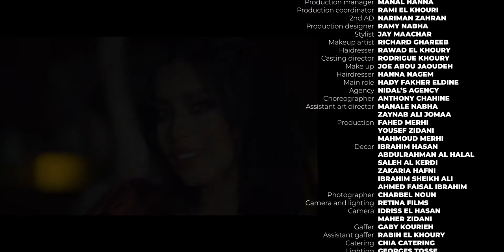أية عبد الرؤوف | أجمل فرحة | فيديو كليب | Aya Abdel Raouf | Agmal Far7a | Music Video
ستوريات بنات رقص تسجيل الدخول رقص هنادي الكندري+18 ستوريات انستا حزينه ستوريات شاشه سوداء نغمه_رنين_حزينه_حالات_واتساب_حزينه_ستوريات_انستا_حزينه اجمل حالات واتس اب ملايين مسلسل ملايين افلام سكس مسلسل ستوتات شهد الياسين المسرح العراقي الشاعر سجاد الغريب رائد ابو فتيان حسين الزهيري علي عذاب اثير التميمي رانيا يوسف +18حسن شاكوش تحشيش مرتضى اركان مصطفى ستار تحشيش ببجي عراقي دبكات محمد قاسم احنا زلم الجد الجد ستوريات احمد البشير رقص2022 زهور علاء سرمد السبتي رنا الابيض شيخ الكاوليه لارا فاضل عبدالله رقص شهد الشمري وداليا نعيم زواج حسوني قنبله جمعه العتاك مسلسل بيت الزعيم ايناس طالب لؤي البغدادي بعد ماريد حصريآ حالات واتس اب صفكات ردح اعراس معزوفه الخليجيه علي جاسم عراقية تخبل جوي عياد الجيش العراقي زواج الشاعره العراقيه شوفو خطيبه شكد حلو الحجامي ابو ستار الجلالي حالات واتساب حاتم العراقي من هو خطيب الشاعرة شهد الشمري تحشيش كورونا ألكسندرا داداريو عشكتة واخذتة حالات واتس اب مرتضى اركان رفل الشامي شكثر نصحوني واني الماجزت منك كلت صويحبي وما ابتعد عنك ⁦منشد العراق الموسم الثالث المنشد محمد اياد المسلماوي المنشد العراقي بعد روحي الاخو شاشه سوداء علي زورة المنشد زيدون الفاطمي سعدون الساعدي صمون ١٠ بالف كرار الصغير دكتور الوفه صوت في العراق اغاني حزينه كاظم الساهر وباسم الكربلائي اغاني علي العيساوي محمد رمضان حسين الزيرجاوي عباس مايك ذاك طارق العلي حسن البلام داليا نعيم مع نزار الفارس شهد الشمري ضيف برنامج زنود الست الاعلاميه داليا شريف داليا طه اعلان برنامج جواكيج الحلوة اجت مع صالون محمد الفارس اعشق تفاصيلك احله قصة حب عرس مؤسسة الصقور اسراء العبيدي نجلاء فهمي تاره فارس شمس المصلاوي عالسهرة الشاعر سجاد الغريب اكثر مما تتصور شيلاء سبت إيمان جمال شيلاء وشيماء سبت وامل العوضي البيت الأبيض المتظاهرين متظاهرين في امريكا مراد علمدار احنا زلم الجد الجد تحشيش عراقي انور المحبوب وكرار الساعدي نادي عليا مظهر العجائب حالات واتس اب ليش تكرهون الاعلاميه دارين اللامي بهاء الحسيني زيادة متابعين انستقرام الفنان عبد الكريم واحد زائد واحد ربي يحفظ والملا بهاء الحسيني ليلة عيد فيروز ياسمين صبري الكلمات المفتاحية في اليوتيوب مسرحية عراقية سيف عامر اغاني نبيل سيف نبيل رحمه رياض يوسف الصبيحاوي#حب_قصيره_2019#ستوريات_حزينه تصاميم انستكرام مقاطع حزينه قصيره حقوق حزينه نار كلبي غاني حزينه قيس هشام#اشلون_ينسى اغاني حزينه تصاميم انستكرام مقاطع حزينه قصيره;بدون حقوق ستوريات دبكات انستاا نار_كلبي مايدري_بناري بحلامك_عفتني بعد_ماريد_تبجين عراقيات نور ستارز فطومة بسمة كروما سوداء أبو الحنية حيدر زكي حسين فاخر الكون في كفه سلامآ ياوطن ورده البغدادي شمس العراقية#هدى_الهاشمي أسيل عمران حالات واتس دراجات حب_قصيره_2022 كلماتي بصوت المبدعه محد وفي هدي عادل و يوسف مازن الشيخ عبد الحميد سحر عباس ساحه التحرير القرار لكم سحر عباس جميل سجاد لفرطوسي الناصريه ساحه التحرير بغداد تنزف شنو هل الجمال البيها هدي عادل دينية مؤثرة دفنتك بالقلب هدى البصري بغداد راحت غدر بسمة بغداد رمزيات وكذا بنات الليل اوبريت كبريا۽ كروما سوداء دبكات دبكات عراقيه دبكات سوريه حالات واتس اب كاضم ساهرزيد الحبيب تركيه ياسر عبد الوهاب قصيدة نور الزين ابو عزرائيل يتكلم احمد جوادالعزيز الشاعر رضا نجم أحمد البشير احبك صفكات اعراس وليدي القمر سميراء زهور علاء رزاق احمد هند طالب غزوان الفهد حنات كاظم المرياني صباح الفريداوي غزوان الفهد جيناك بهاية هذه الحكاية حسام الرسام جنوني انشدك بمشاركة ابنته رقيه سلوان الناصري علي الدلفي غسان الشامي مهدي العبودي احمد الباوي جمعة حامد احمد الساعدي علي الاسدي لؤي البغدادي ورياض الوادي رحيم مطشر اغاني شبابيه محمد السالم مسرحية شرطي الولايةالعراقيه2022رقص بنات السعوديه رقص بنات مصر شيلات رقص بنات الخليج ولاية بطيخ اكسبلور أغنية الكارثية اوراس ستار الرقص الشرقي محمدالحلفي#سناء_محمد حبيب النجفي مخابيل مالك الشبلاوي ريتان ماجك رقص جتف قتالي السيليكون يمشي نغمة رنيناجنبية مشهورة أفضل رنات هاتف سجى الدليمي هيبة جمعة العتاك يونس العبودي حفلات عراقيه رقص بنات سعوديات للتصميم بدون حقوق ستوريات انستا بنات كيوت🍫ستوريات بنات كيوت ورديه تصميم ستوريات انستا بنات لمعه رقص بنات عراقي رقص بنات السلطانه ستوري ستوريات انستا كرار ثائر وهمسه ولمى شريف رقص بنات بغداد بيت الغالي ستوري شعرحالات واتس حكم واقوال محمد الشيخ الاعلامية ياسمين الحربي الاعلامية ياسمين الاعلامية ميامين ماهرعلى الطريق هنا بغداد حفلات عراقية رقص ملاك القيسيردح اعراس رقص منزلي حفله خاصة شوفو شسوت بيهم معزوفة ركص عراقي رقص اماني علاء رقص بنات ملاهي بغداد اربيل اقوى حفلات عراقيه ملاهي بغداد اربيل ملاهي دهوك ملاهي بغداد الكرادة رقص سهير صلاح اسراء العبيدي حسام الرسام رشا رعد رزاق احمد محمد قاسم ديانا حداد كلوديا مارينا العبيدي صباح التميمي ايه خليل الاعلامي احمد ملا طلال الاعلاميه دعاء قاسم سوزان سليماني شذى سالم وسهى سالم ملكه اناقه بغداد حفلات انجي فرح بنات ملاهي كرادة بنات ملاهي المغرب ملاهي اربيل ملاهي بغداد الكرادة عسل حسام ايه خليل قمر الطائي الربيعي سهير صلاح الملكيه رقص ملاك القيسي تصاميم بنات رقص تصاميم رقص بنات ردح خالي مع الراقصات ملاهي ايناس الخالدي تيسير العراقيه رقص رداف حسين فاخر حبيب النجفي مرتضى العبودي رقص ملايين امل البغدادي عباس الصغير ابو عزرائيل كرار السراي سارة زكريا ساريه السواس ريم السواس و جاد الزعبي عالي مزاجي عالي ملاهي اربيل ملاهي بغداد الكرادة انجي فرح نوري المالكي هادي العامري قيس الخزعلي شيماء علام شيماء قاسم ومرتضى اركان لوليتا مشاهير العالم مشاهير العراق مشاهير العرب رقص بنات ملكيه ملاك ابوشنب الاسطورة نجم اليوتيوب 💛💜💙💚وفاة الشاعر زيد السومري والشاعر علي مهدي